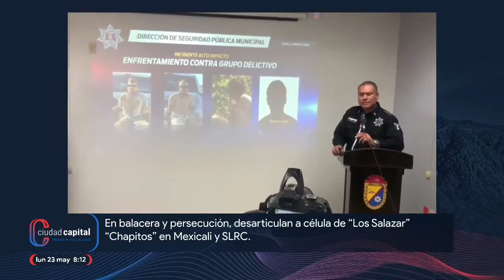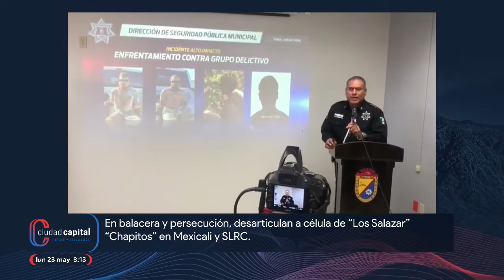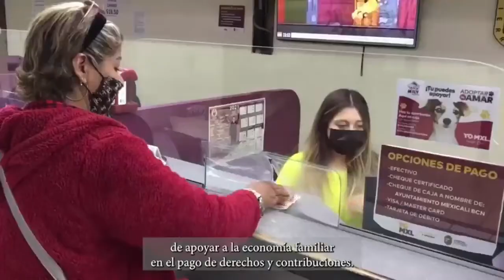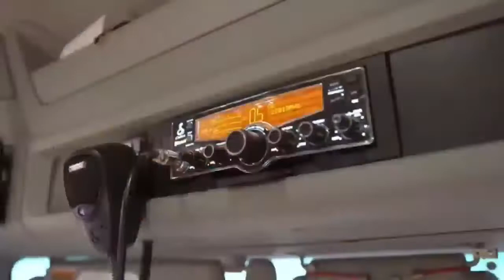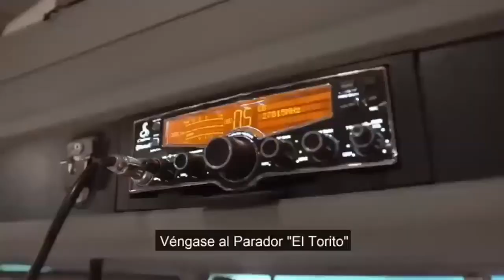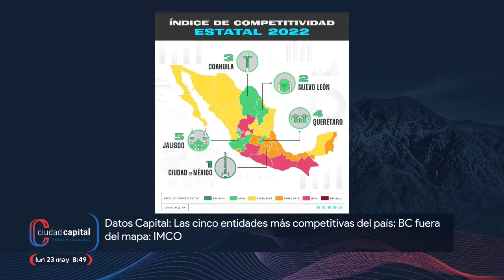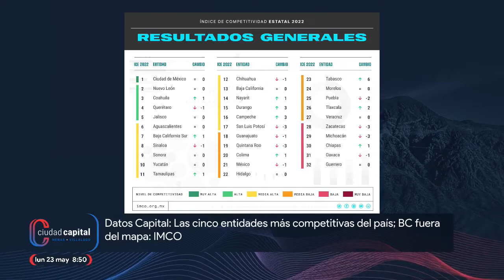En balacera y persecución, desarticulan a célula de “Los Salazar” “Chapitos” en Mexicali y SLRC.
Nuevo inicio de semana con toda la actitud de CiudadCapital
Temas de  hoy:
-Impunidad 0 con trascendencia 0 en Mexicali.
-Participación de Zona Mx sobre el arribo de fuerzas federales a BC
-La visita de Gaby Ortiz de A Way Out
-Datos Capital: Las cinco entidades más competitivas del país; BC fuera del mapa: IMCO
-Pifia del día: Secretarios, Gobernadores y jefa de gobierno apoyan a candidatos de Morena.
-Diputada Zulema Adams se olvida de BC y hace proselitismo en Aguascalientes.